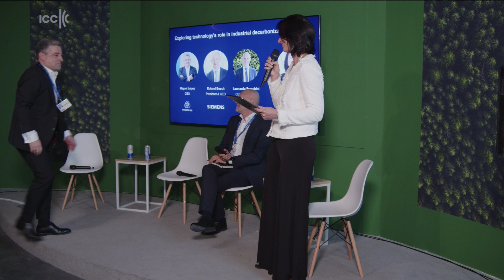Exploring Technology's Role in Industrial Decarbonization: Insights from Industry Leaders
View the full schedule of Chez ICC in the COP28 Blue zone